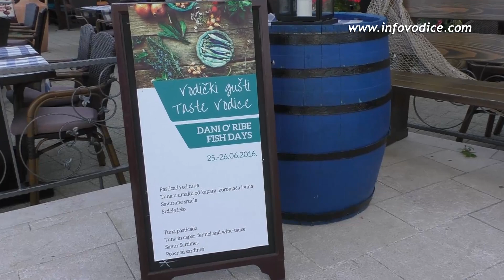Vodički gušti Dani o ribe